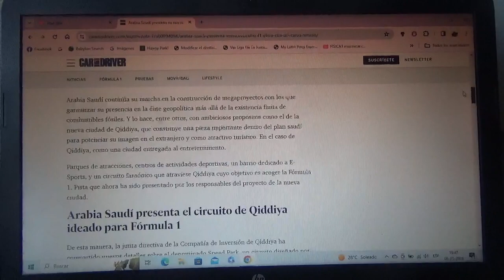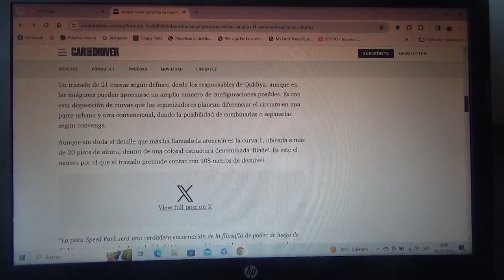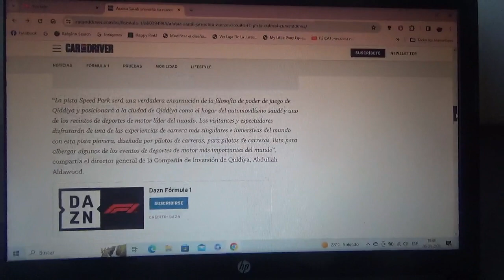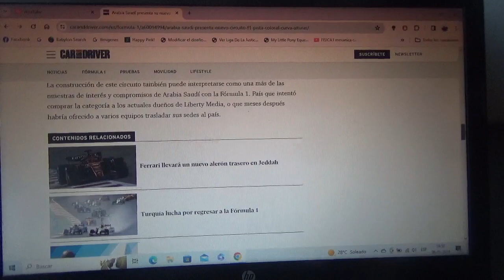Nueva pista para la F1 de parte Arabia Saudí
Posee curvas bastante altas y fue presentado este mismo circuito recientemente por este país de Medio Oriente